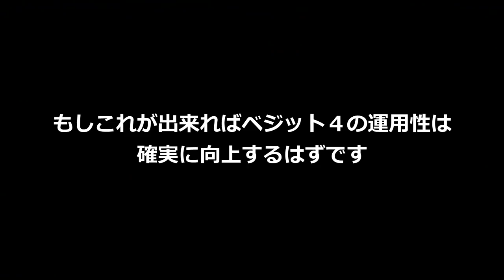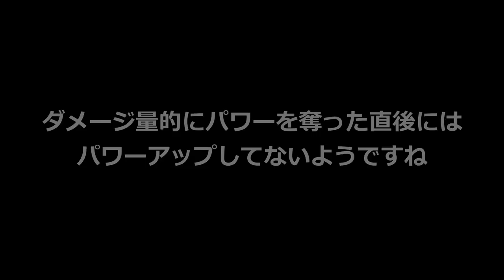【SDBH/検証】ベジット４はパワー5000未満の敵からもパワーを奪うことは出来るのか？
流石はベジット、不可能を可能にする男